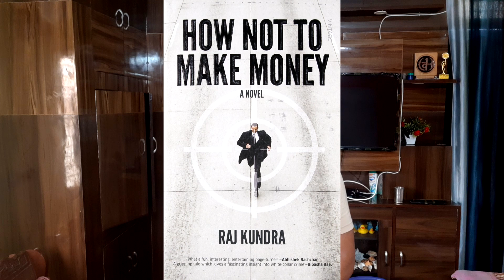देश की संस्कृति का विनाश करते सोशल मीडिया और OTT platforms | Raj Kundra | Short Videos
Support us
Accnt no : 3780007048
Accnt Holder : Amit Kumar
Bank : Central Bank of india
IFSC Code : CBINO283314